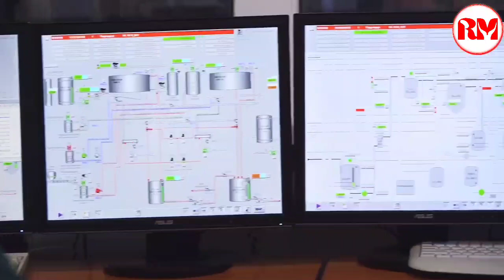Refined oil manufacturing Process/Inside factory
Refined oil manufacturing process/Inside factory factorymade mustard oil benefits,mustard oil for hair growth,mustard oil uses,mustard oil refinedoil refined oil kaise banta hai,best cooking oil in india,vegetable oil,refined oil manufacturing processcooking oil,cooking oil manufacturing process,cooking oil businessmustard oil making process,how to make mustard oil,mustard oil factory fact